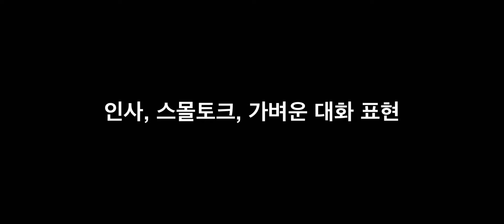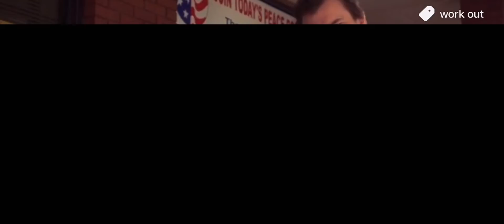[미드영어패턴] 인사 | 스몰토크 | 가벼운 대화 표현 - 2 (스피킹)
인사와 스몰토크 상황시 사용할 수 있는 표현들 두번째 편입니다 , 스피킹으로 연습해 볼까요?

(반복 횟수가 많아질수록 영어 자막이 흐려집니다. 당황하지 마시고 최대한 문장을 만들어 보세요!💪😀)

* how's (sth) treating you? : ~ 은 어때? 라는 뜻으로 인사말로 많이 쓰입니다.  ex) How's life treating you? (요즘 어때?)

* I like your (something) : 상대방의 스타일에 대해 칭찬하는 표현

* what are you up to? : 어떻게 지내? - 안부 인사로 쓸 수 있습니다.

* I hear you're quite a tennis player : 칭찬할 수 있는 공통화제 찾기 ('quite a ~' - 상당히 ~한, ~라 해도 좋을 정도인)

* You have good taste : 취향에 대해 칭찬하는 표현 ('taste' - 안목, 감각)

* Oh, this area is so pretty. What's it called? : 함께 있는 장소에 대해 칭찬하거나 공통화제를 찾을 수 있습니다.

❣️패롯 영어 아이폰 아이패드 앱을 만나보시려면